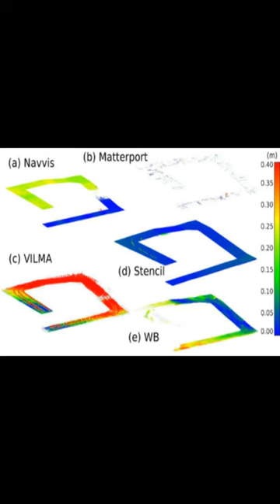Comparison of the Selected State-Of-The-Art 3D Indoor Scanning and Point Cloud Genera... | RTCL.TV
### Keywords ###

### Article Attribution ###
Title: Comparison of the Selected State-Of-The-Art 3D Indoor Scanning and Point Cloud Generation Methods
Authors: Ville V. Lehtola, Harri Kaartinen, Andreas Nüchter, Risto Kaijaluoto, Antero Kukko, Paula Litkey, Eija Honkavaara, Tomi Rosnell, Matti T. Vaaja, Juho-Pekka Virtanen, Matti Kurkela, Aimad El Issaoui, Lingli Zhu, Anttoni Jaakkola ,and Juha Hyyppä

### Video Timestamps ###
0:00:00 - Summary
0:00:28 - Title
0:00:35 - End